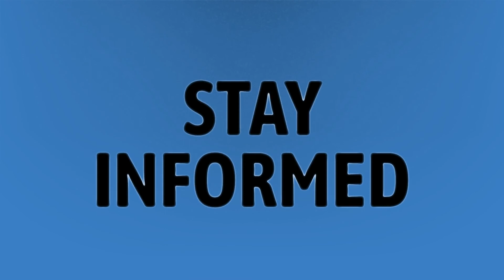How reliable are Tesla cars?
Model Y • How reliable are Tesla cars?